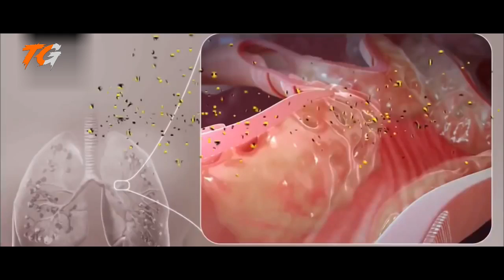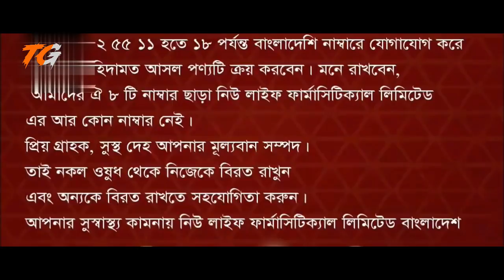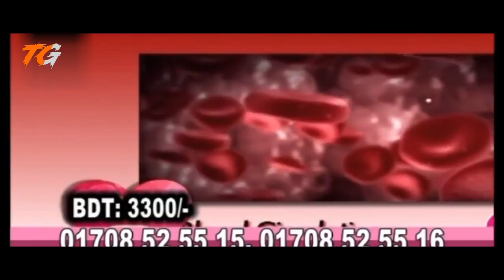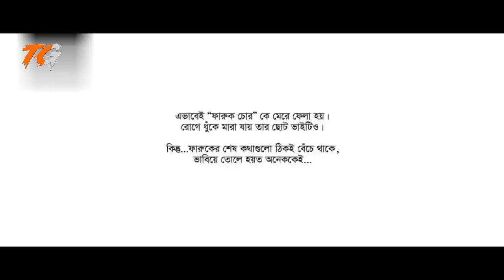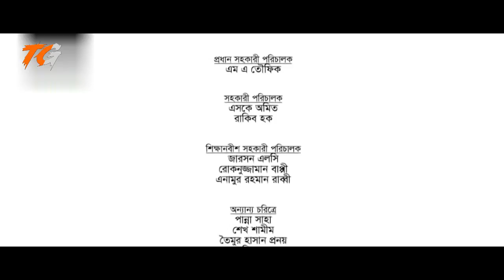New Bangla Natok 2022 | চোর | Chor | Afran Nisho | Eid Natok 2022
Important Notice : None of this videos are mine . All Credits to the real owner . I gain no profit uploading such videos . I only wan't to keep people entertainment. Thank You.

আরফান নিশো নাটক, নাটক, বাংলা নাটক, বাংলা নিউ নাটক, তৌসিফ মাহবুব নাটক, অপূর্ব মেহজাবিন নাটক, অপূর্ব নাটক, মেহজাবিন নাটক, মোসারেফ করিম নাটক, নিউ নাটক, জোভান নাটক, তানজিন তিশা নাটক, সাফা কবির নাটক, সাফা কবির নাটক ২০২০,

I delete my video piz.